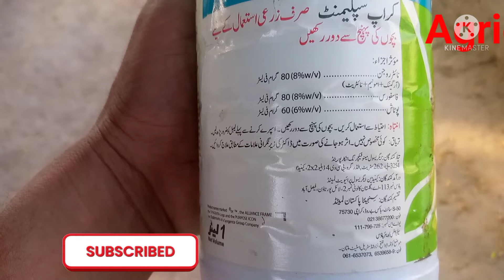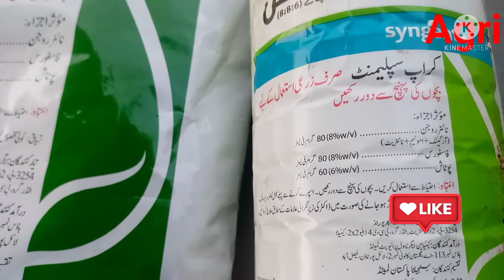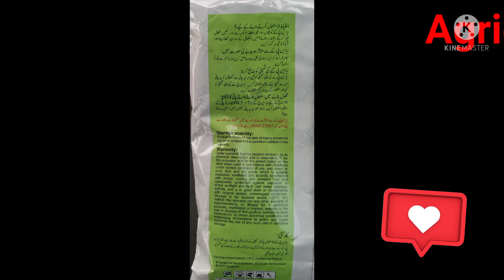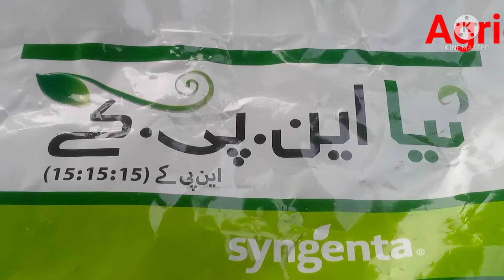NAYA SAWERA، NAYA NPK ۔ Best NPK by Syngenta for Crops. نیا سویرا کا NPK۔۔Agriecos .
Agriecos ...
in this video we will learn about NAYA SAWERA PRODUCT  by Syngenta Naya NPK :15:15:15
It is best NPK for crops .we will use it easily on Cotton,Wheat, vegetable ,maize , gardens .
it is perfect use for crops.